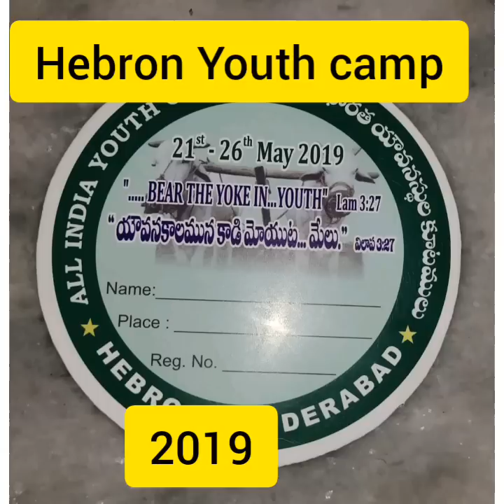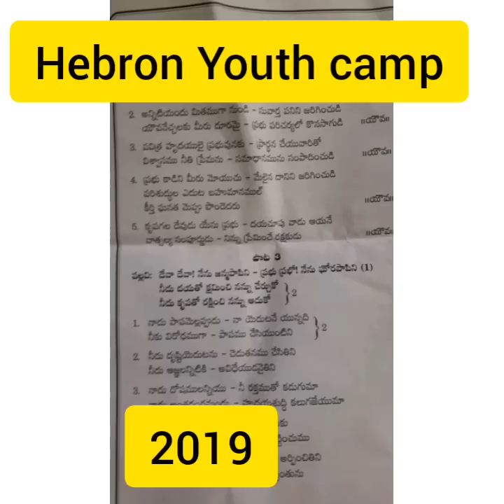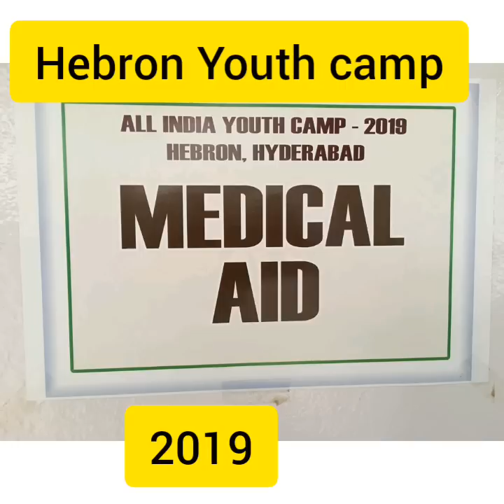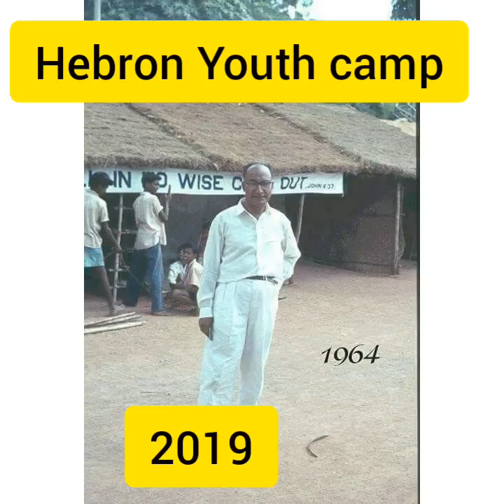Hebron Youth Camp 2019